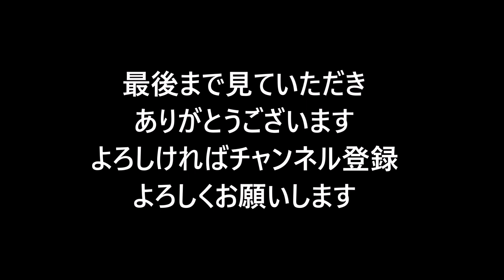車中泊 シャワーを使えない長距離トラック運転手 新型コロナウィルス影響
ガソリンスタンでのシャワーの使用が禁止されてるところが多いみたいです。長距離にやってると汗かいたり、汚れたりとシャワー浴びたり風呂入ったりしたいですが、それができなくなってるようです。
そんな現状などを話しています。
あと、政府の１０万円給付など。
セブンイレブン
ローソン
ファミリーマート
シャワー使えないようですよ

「今、乗りに乗ってるトラックyoutuberたち」

告知動画★「長距離トラックドライバー桃子くん」今回は、企業チャンネル「平賀運送」さんの【平賀ＴＶ】さんに、ドッキリ!!をしかける!?「コラボ告知動画」

もこちゃんチャンネル
【長距離トラック運転手】風呂事情！車中泊でダイエットも朝ラーメンで太ルーティン！待機時間を有効活用！

長年のトラックの経験などを話しています。
本音トークをマジで発信中！